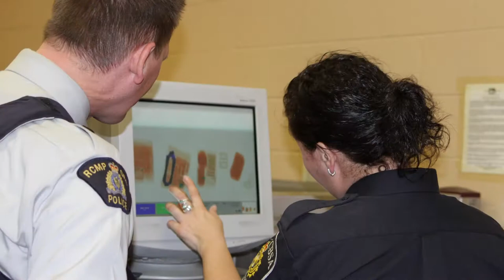La GRC soutient TurnBackCrime, la campagne de sensibilisation d'INTERPOL (FRENCH)